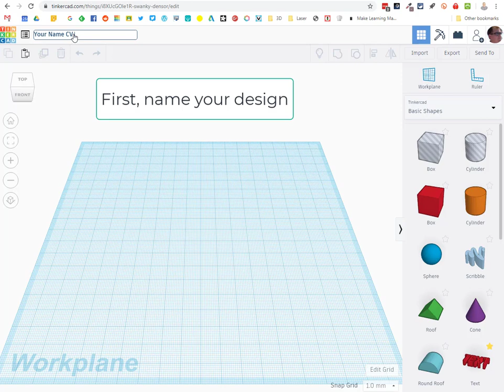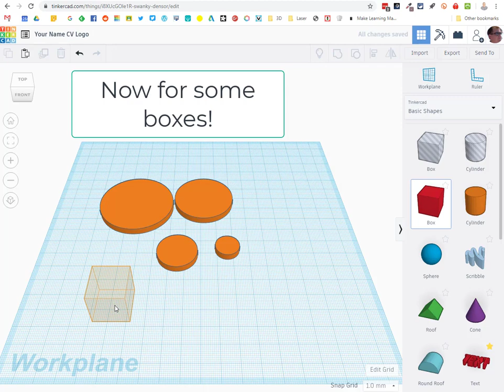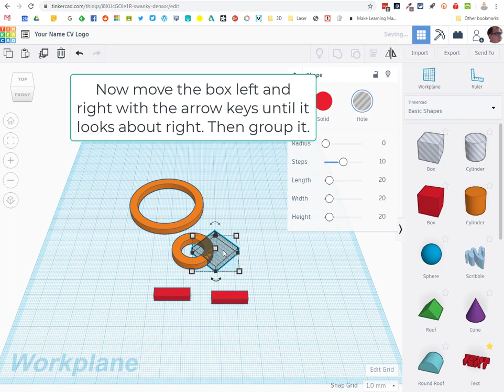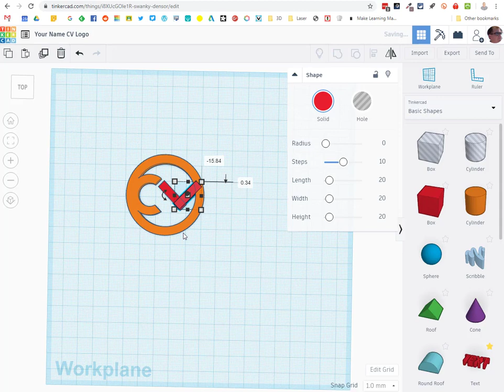Cliff Valley logo TinkerCAD tutorial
Here's how to make the Cliff Valley logo in TinkerCAD in a few minutes with just 7 shapes. This is a requirement for the Apprentice level of CliffValley3D.Club